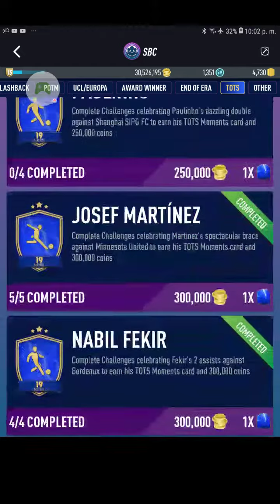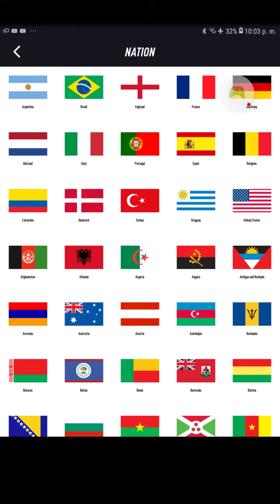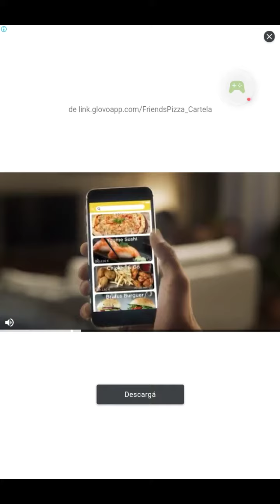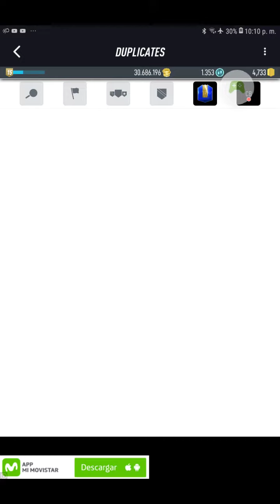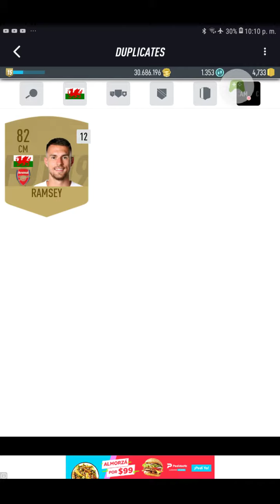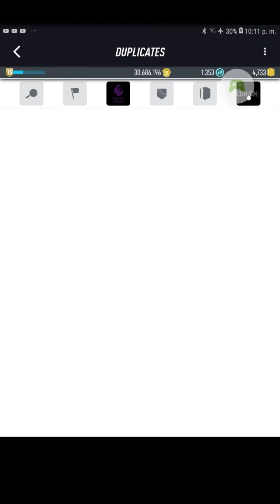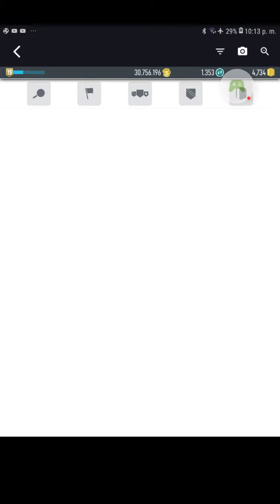Conseguimos dos tots ☺☺☺